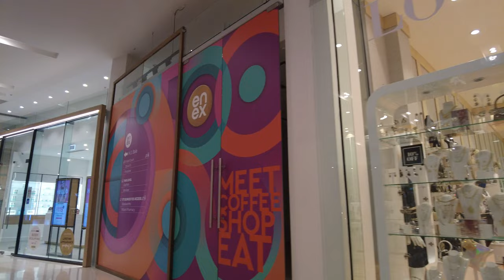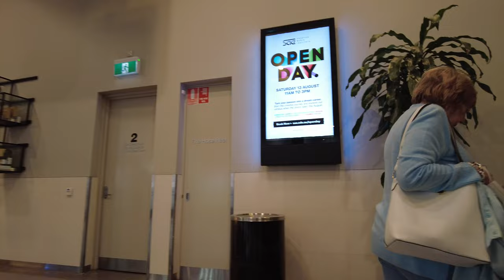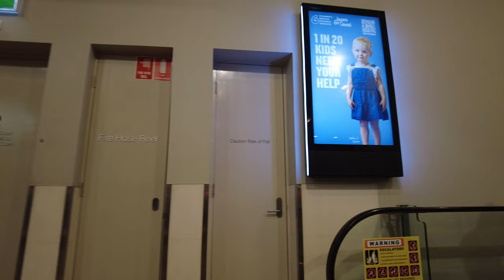Enex Shopping Centre Walking Tour in Perth, Australia (4K 60fps)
Enex Perth is a three-levelled fashion mecca with a diverse variety of retail stores and unique pop-ups. Enex Perth offers an eclectic range of homewares on offer including Aesop, Kikki.K and Pigeonhole as well as a delectable food court. Enex Perth really shines when it comes to fashion as there are some of Western Australia's most coveted designers at Generics, Gorman, Decjuba and Calibre, as well as internationally acclaimed retailers like Swarovski and M.J. Bale.

Filmed on August 04, 2022, 10:00am at 4K Ultra HD 60 frames per second.